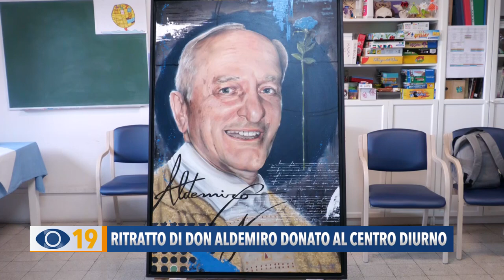Ritratto di Don Aldemiro donato al Centro Diurno di Mondolfo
A tre anni dalla scomparsa di Don Aldemiro Giuliani, l'artista Simone Travaglini dona un ritratto del sacerdote al centro diurno a lui intitolato nel 2022.